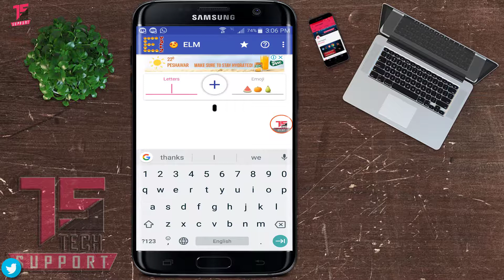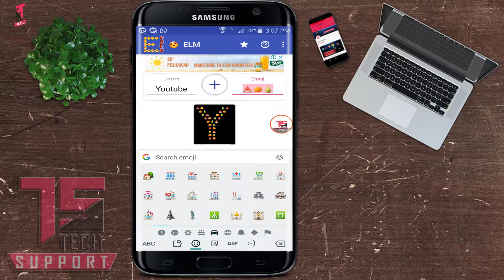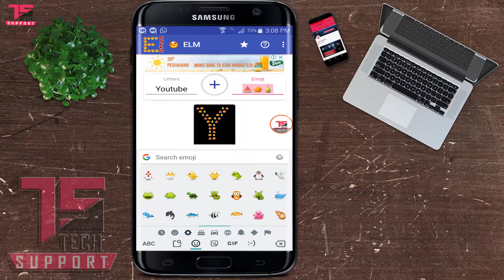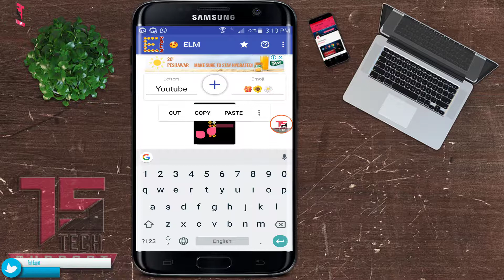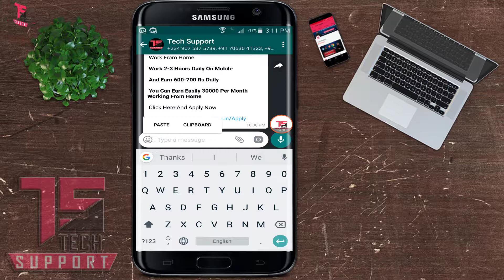Emoji Text Maker Very awesome Application | Fancy Text Generator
Dosto!!! ajj ki is video ki madad se ap log apni text ko new emoji format mai generate kar sakty ho or bilkul free main apne dosto ko send kar sakty ho kisi bhi social network per ...

How to Extend Your Laptop Battery Life |Tips on how to increase and save battery life on a Laptop

3 Ways To Update Your Andriod Applications If You Have Facing Low Space | Download Latest Apps

How To Create Passport Size Pictures In Adobe Photoshop cc 2017| cs3 | cs6 | 7.0 | Hindi | Urdu

About : Tech Support  is a YouTube Channel, where you can find all the  technological videos in Hindi, New Video is Posted Everyday :)

 Thanks!!!